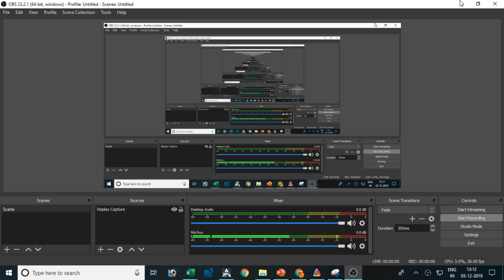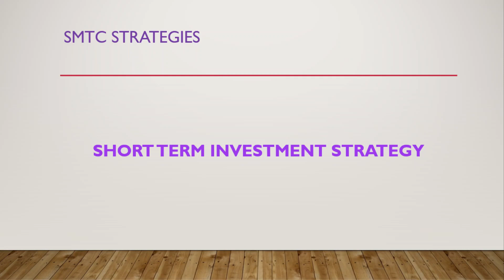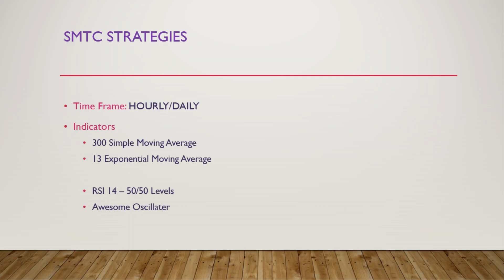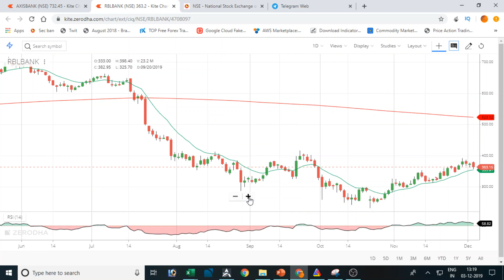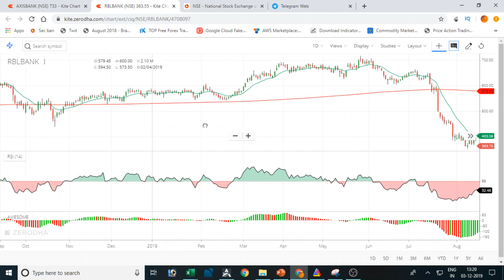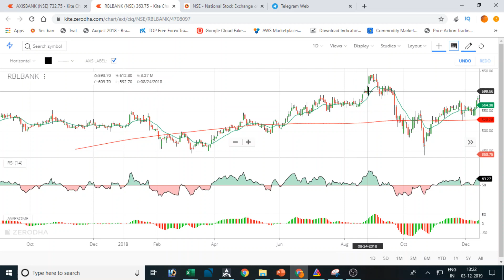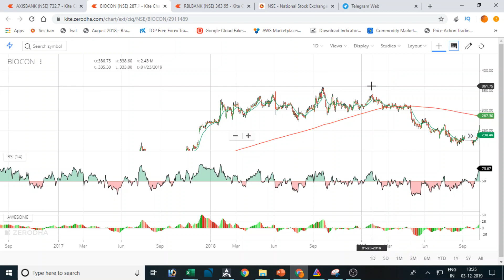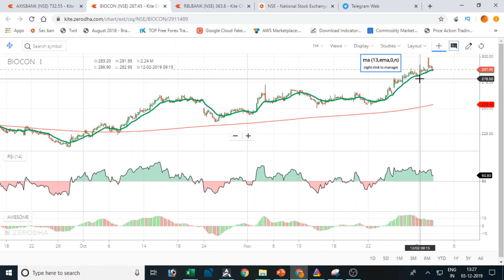Stock Investment Strategy: New Way of investing in stocks and earn money in a week | Tamil Share